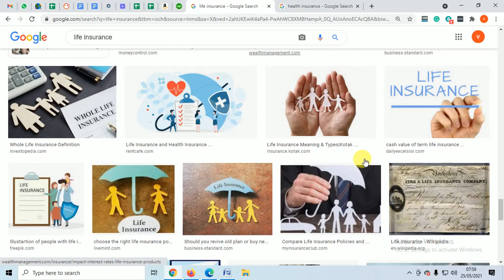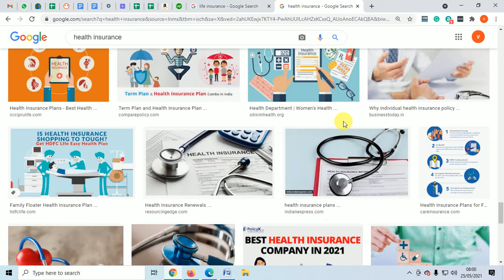Life Insurance और Health Insurance में क्या अंतर हैं? Life Insurance vs Health Insurance? Insurance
In this video, we have explained the difference between Life insurance and health insurance?